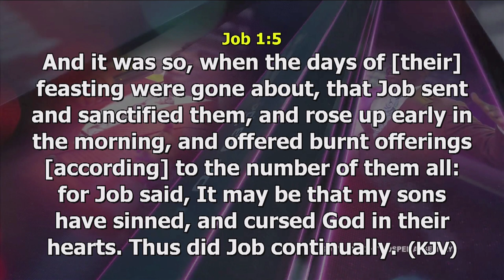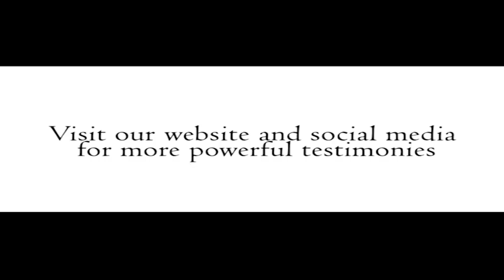WARNING: 10 REASONS WHY YOUR WIFE MIGHT KILL YOU